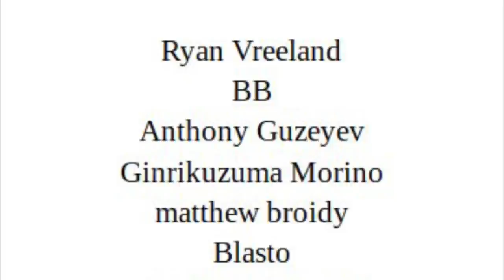Ogg the Ogryn and the New Commissar (#6)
100% unofficial and in no way endorsed by Games Workshop.